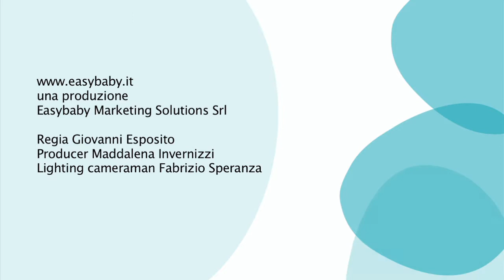Bébé Confort | Dental Safe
Video turorial per la cura dei denti del bambino.